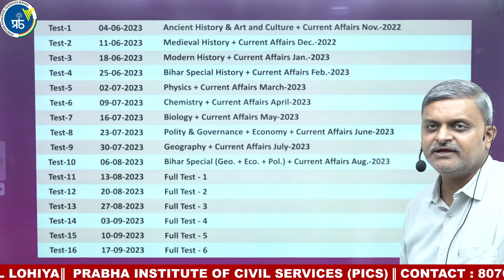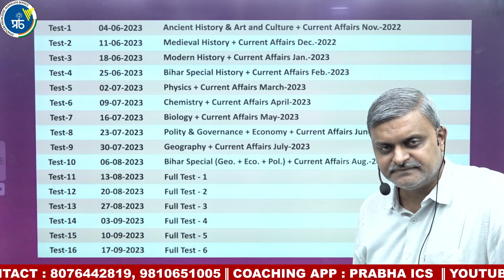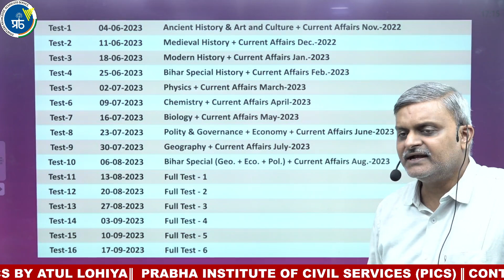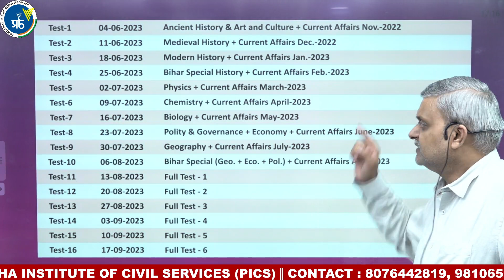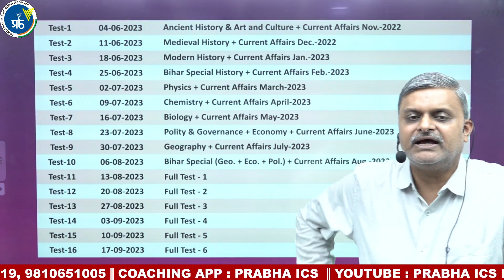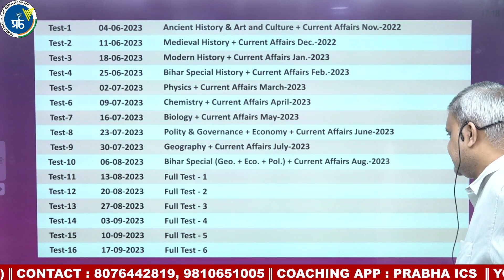69th BPSC || Prelims Test-Series || Start 4 June || By Dr. Atul Lohiya SIR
प्रभा संसथान के द्वारा BPSC 69TH पीटी परीक्षा के लिए 04 जून 2023 से टेस्ट सीरीज की शुरुआत की जा रही है। प्रभा संस्थान के द्वारा एक नई टीम का गठन किया गया है। जिसमें GS विषय के विशेषज्ञों के द्वारा, अतुल लोहिया सर के मार्गदर्शन में, BPSC के नवीनतम पैटर्न के अनुसार, पूर्व की पीटी परीक्षा प्रश्नों के व्यापक अध्ययन के बाद , इस टेस्ट सीरीज को तैयार किया गया है। इस टेस्ट सीरीज को आप ऑनलाइन और ऑफलाइन दोनों मोड में ज्वाइन कर सकते है। ऑनलाइन के लिए आपको अपने मोबाइल में गूगल प्ले स्टोर से PRABHA ICS APP डाउनलोड करना होगा। ऑफलाइन टेस्ट सीरीज ज्वाइन करने के लिए आप नीचे दिए गए नंबरों पर सीधे संपर्क कर सकते हैं।

CALL ON THIS NUMBER :- 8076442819